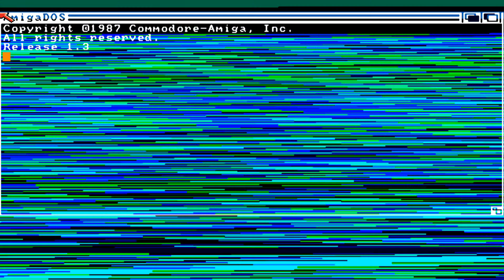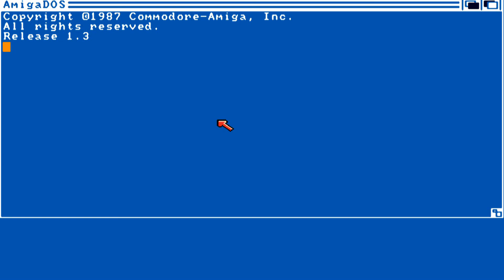AMIGA Chess Simulator AMIGA OCS Infogrames 1990 En Fr cr PDX a adf zip